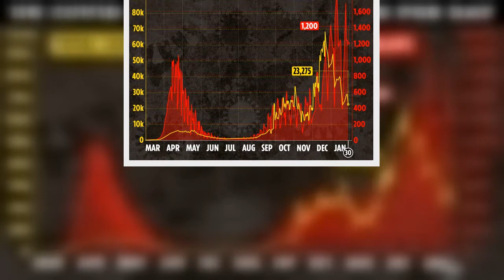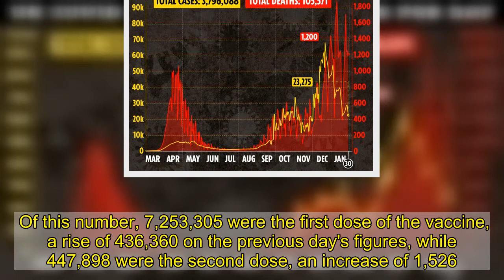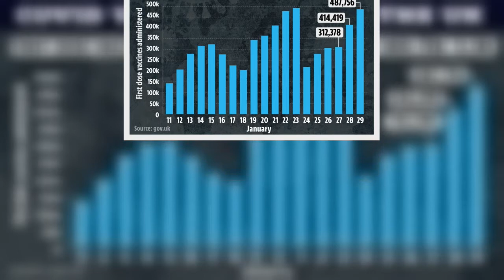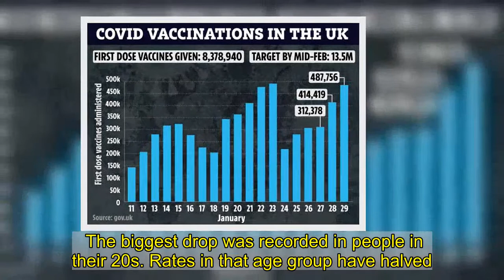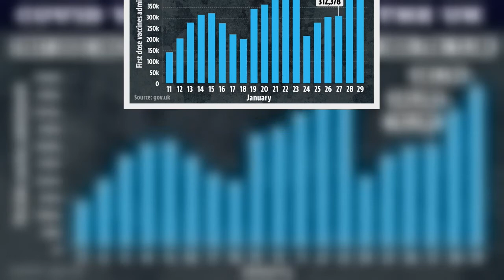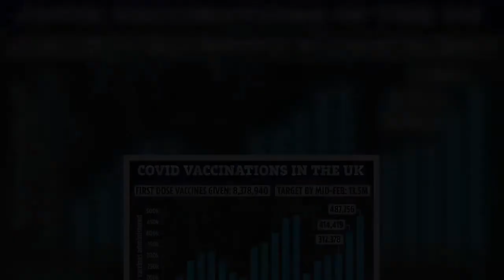500,000 more Covid jabs handed out across UK as 8.8million Brits now jabbed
ALMOST 500,000 more Covid jabs were handed out across the UK yesterday - meaning 8,859,372  vaccines have now been given.  Another 487,756 first doses were given on January 29 along with 2,178 second doses - raising vaccine numbers by 489,934 in one day.    Government data up to January 29 shows 8,859,372 Covid jabs have been given in the UK so far, with 8,378,940 people receiving first doses and 480,432 second doses.   It means 57 per cent of the first four priority groups have received at least one dose.  The seven-day rolling average of first doses given in the UK is now 359,656.  Based on the latest figures, a slightly higher average of 413,816 first doses of vaccine would be needed every day in order to meet the Government's target of 15 million first doses by February 15.  A total of 7,701,203 Covid-19 vaccinations had taken place in England between December 8 and January 29, according to provisional NHS England data.  Of this number, 7,253,305 were the first dose of the vaccine, a rise of 436,360 on the previous day's figures, while 447,898 were the second dose, an increase of 1,526.  Health Secretary Matt Hancock tonight revealed five in six of those aged 80 and over had been vaccinated along with two in three 75-79-year-olds.  It comes as early data shows the Covid crisis is easing and the number of people testing positive is already dropping, experts say.  And according to the research, which will be published within days, there is also evidence that Brits are protected with just one dose, the Times reports.  Professor Anthony Harnden, deputy chairman of the Joint Committee on Vaccination and Immunisation (JCVI), has even suggested that delaying the second jab is a good idea - and is helping to build tolerance.   Prof Harnden reassured those awaiting a jab that there's no indication 'mix-and-match' jabs cause harm or reduce efficacy if second Pfizer doses aren't available.  However, he admitted there's still no clear evidence that the vaccines block transmission of the virus - and that data is unlikely to be available for months to come.  Protection is thought to take at least two weeks to build, but Prof Harnden said it was clear that mass vaccination is already working.  “The preliminary data indicate a vaccine effect from the first dose in both younger adults and in older adults over 80," he told the paper.  "The effect seems to increase over time.  “It is possible that we may get stronger and better long-term protection by a delayed second dose.”  Infection rates in the over-80s have fallen by 36 per cent this month. Other age groups have seen similar falls.  The biggest drop was recorded in people in their 20s. Rates in that age group have halved.  Prof Harnden said: “The data we have is still is very early because it only reflects approximately three or four weeks of the programme and it’s mainly based on the Pfizer vaccine.”  But he said evidence shows it's better to receive a second dose of a different vaccine than none at all.